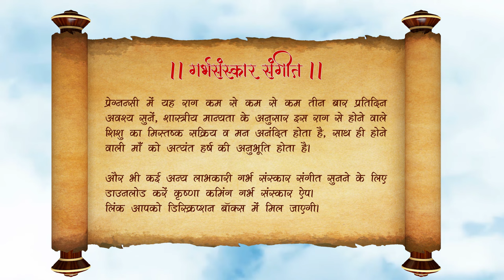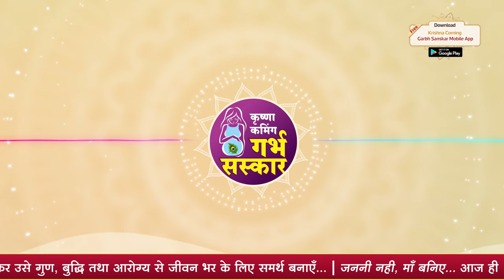Garbh Sanskar Music for Pregnancy | Pregnancy Music [2023]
⭐️ अगर आप प्रेगनेंट हैं तो ऑनलाइन गर्भ संस्कार वर्कशॉप- 'गर्भोत्सव' ज़रूर अटेंड करें
⭐️ If you are Pregnant, then must attend online garbh sanskar workshop- 'Garbhotsav'

🟢 इसी तरह के और गर्भ संगीत सुनने के लिए ऐप डाउनलोड करें, क्लिक करें

⭐️ ⭐ कृष्णा कमिंग गर्भ संस्कार ऐप की विशेषताएँ / Krishna Coming Garbh Sanskar App Features ⭐️ ⭐ ️

🙏🏻 लाइव गर्भ संस्कार संकल्प पूजन / Live Garbh Sanskar Sankalp Poojan
🏵 गर्भ संस्कार सूत्र / Garbh Sanskar Sutra Sessions
🤰 गर्भाधान संस्कार / Garbhadhan Sanskar
🛕 लाइव पुंसवन संस्कार / Live Punsavan Sanskar
🌳 लाइव सीमानतोन्नयन संस्कार / Live Simantonnayana Sanskar
📿 इष्ट मंत्र / Isht Mantra
👶🏻 गर्भ संवाद / Garbh Samvad
👫🏼 जीवन सूत्र / Jeevan Sutra Sessions
🎧 वैदिक मंत्र वृष्टि / Vedic Mantra Vrushti Sessions
🎼 गर्भ संस्कार संगीत / Garbh Sanskar Sangeet Based on Specific Ragas
🧘‍♀️ मेडिटेशन प्रतिदिन लाइव / Daily Live Meditation Sessions
🧘‍♂️ योग सत्र प्रतिदिन लाइव / Daily Live Yoga Session
🧘🏼‍♂️ तनावमुक्ति योगनिद्रा / Stress Relieving Yognidra
🪔 पर्व निमित्त सत्र / Parv Nimitt (Occasion Based) Sessions
🔥 लाइव सुप्रज संतानोत्पत्ति हवन / Live Supraj Santaanotpatti Havan
🎤 गर्भ संस्कार प्रश्नोत्तरी सत्र / Garbh Sanskar QnA Sessions
👥 दैनिक संध्या प्रार्थना / Daily Evening Prayer Sandhya Prarthana
💁🏻‍♀️ व्यक्तिगत परामर्श / Personal Mentoring Sessions
⏰ नियोजित प्रसूति हेतु शुभ मुहूर्त / Auspicious Muhurat for Planned Cesarean Delivery
😊 लेट्स स्माईल टुगेदर सत्र / Let’s Smile Together Sessions
🩺 डाक्टर मेडी-मित्र लाइव / Doctor's Medi Mitra Live Sessions
🥗 पोषण विशेषज्ञ सत्र / Nutritionist Session
🧩 ब्रेनोपेडिआ सत्र / Brainopedia Session
📜 लाइब्रेरी / Library
🗓 मासिक कैलेंडर / Monthly Calendar
🤱 शिशु जन्म कुंडली / Janam Kundali